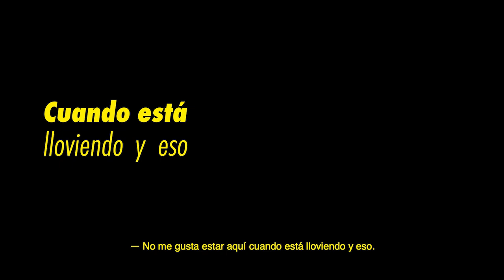'Cuando está lloviendo y eso'. Finalista a Mejor Videominuto Internacional 2024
El autor "a partir del registro de una llamada telefónica con mi madre y mediante su re-significación, surge la ficción dentro del archivo documental, que se convierte en algo que nos sobrepasa. Se vuelve la representación de la promesa de algo mayor; la promesa del olvido en sus manifestaciones cotidianas".

Es un cineminuto muy personal y a la vez muy evocativo por la misma idea que se busca comunicar, desarrollar y resignificar sobre ese vínculo maternal acechado por la promesa de cosas que nos sobrepasan, contrastando así algo bello con su oscuridad propia e innegable, mediante factores como el olvido inminente y lo efímeros que eso nos hace; entonces considero que eso lo hace algo muy nostálgico para mí.